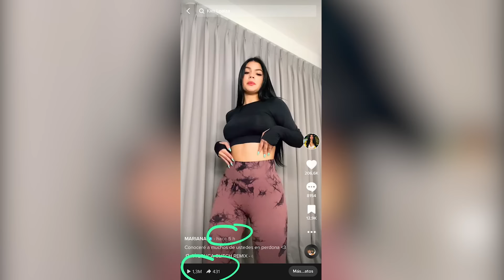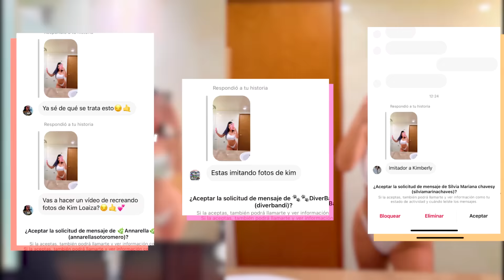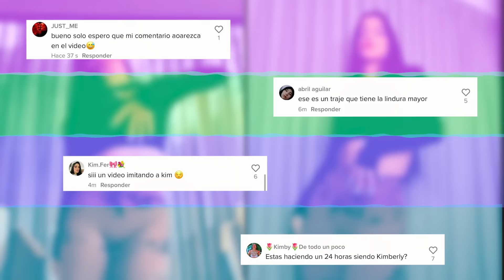IMITANDO el TIKTOK de KIMBERLY LOAIZA por UNA SEMANA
MUAAAAAAAA😍